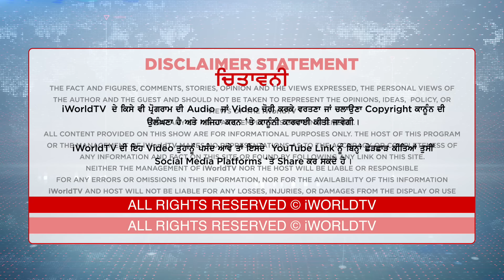ਨਵਜੋਤ ਕੌਰ ਲੰਬੀ ਦੀ ਕੀਹਦੇ ਨਾਲ਼ ਹੋਈ ਕੰਟਰੋਵਰਸੀ ?